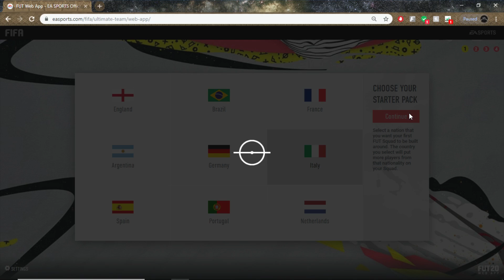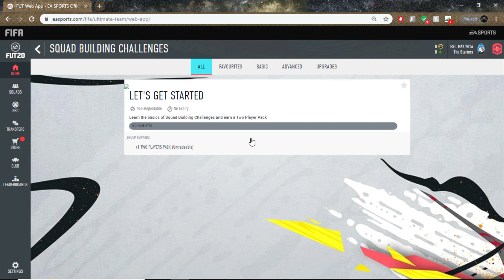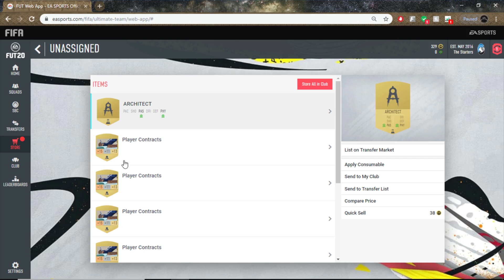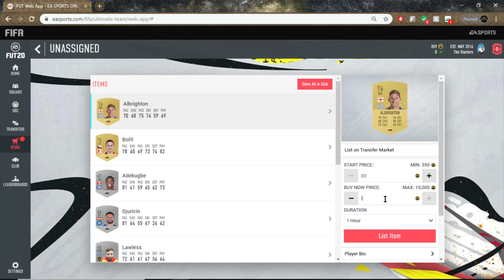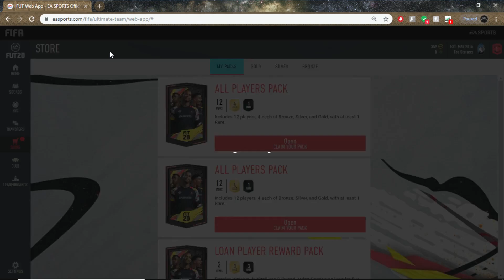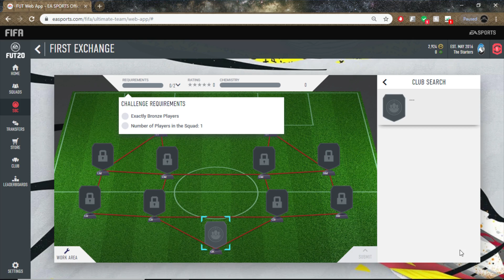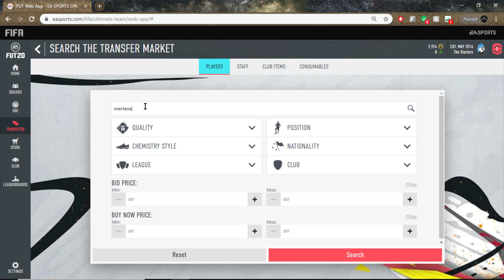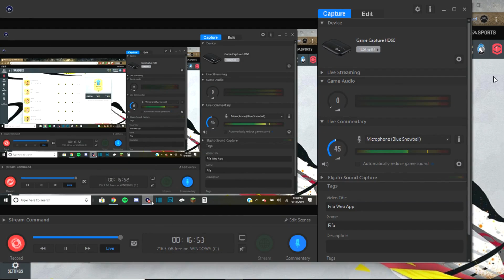Fifa 20: Web App is Here!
Here we go! Fifa 20 is officially here, hope you enjoy!